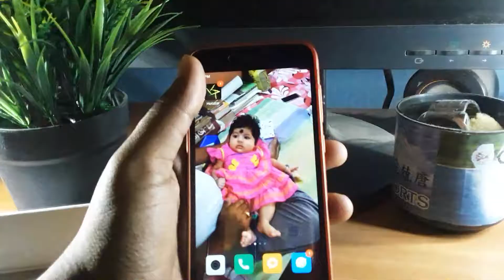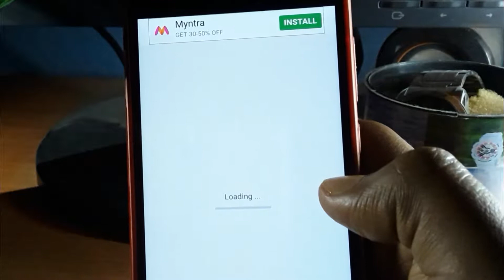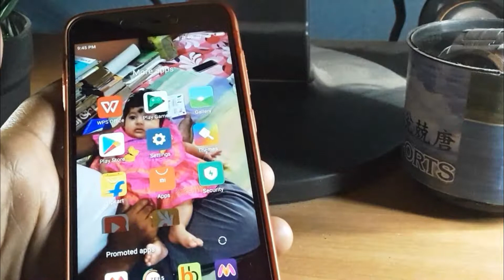Cool Android App # Change Calling Background With Animation # Trending Tech Zone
# Note : This is an android cool app tricks.

# Video Information :

                                    Hello friends Rounak here,so friends in this video I am going to tell you how you can change your calling background with animated picture,so friends to know this you watch this video and if you like this video then like comment and subscribe this channel.